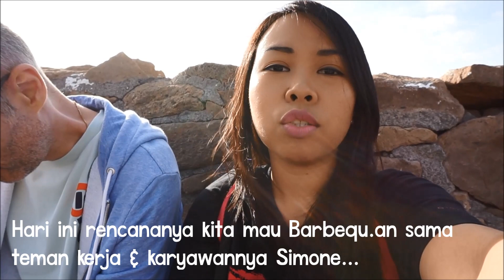BARBEQUE DI TENGAH KABUT | ENJOY THE VIEW // VLOG#22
Hello..hola...halo!!! Apa kabar kalian??
Semoga kalian semua baik2 ya...vlog kali ini kalian akan lihat pemandangan gunung di Tenerife, dan buat kalian yang penasaran gimana aku bicara bahasa italy, mungkin kalian akan dengar sedikit. Semoga kalian suka dengan vlogku kali ini.

Semoga kalian punya hari yang menyenangkan... 😄